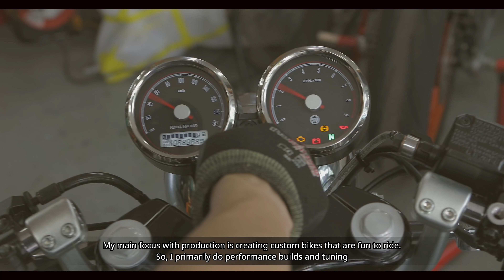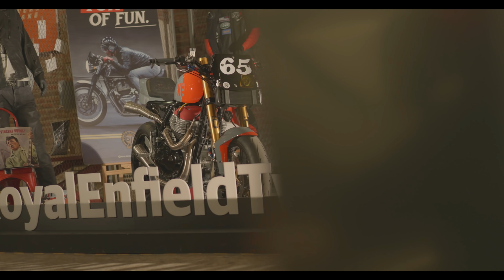The AMA Custom GT 650 | Korean Custom Royal Enfield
THE AMA CUSTOM GT 650

Join us as we delve into the story of Kim Chi-hyun, the visionary behind Crazy Garage in the Republic of Korea, and his ambitious project with the Royal Enfield Continental GT650. Witness the birth of the GT 650 RS, a tribute to 1980s AMA Superbike races fused with the original motorcycle's DNA. This machine is a marvel of performance engineering, boasting upgrades that promise to ignite the track with speed and heritage. Get ready to experience the thrill of true racing spirit brought to life on two wheels!